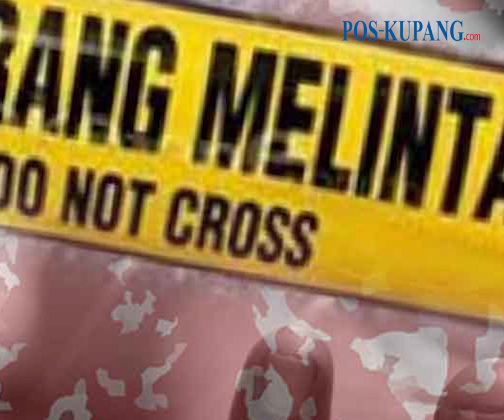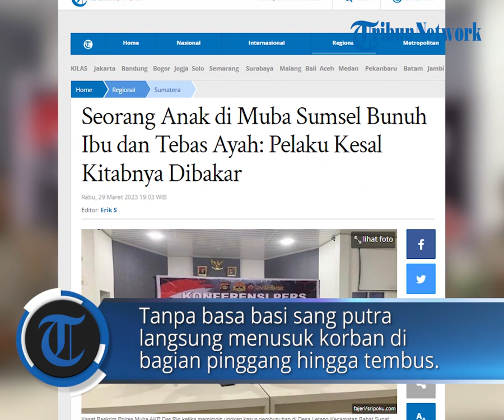Seorang Anak di Muba Sumsel Bunuh Ibu dan Tebas Ayah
POS-KUPANG.COM, - Muksin (36) tega membunuh ibunya, Siti Fathona yang lagi membaca Alquran tadarusan di masjid, Senin (27/3/2023) malam.

Siti Fathona tewas di dalam masjid.

Peristiwa tersebut terjadi di Desa Letang, Kecamatan Babat Supat, Kabupaten Musi Banyuasin (Muba), Sumatera Selatan (Sumsel).

Selain membunuh sang ibu, Muksin menebas ayahnya Misbahul Munir (60).

Meski terluka, namun nyawa sang ayah berhasil selamat.

Kemudian akibat ulahnya itu juga dikabarkan ada anggota polisi yang terluka. Rabu, 29 Maret 2023 (POS-KUPANG.COM, Erik S)

Artikel ini telah tayang di Tribunnews.com dengan judul Seorang Anak di Muba Sumsel Bunuh Ibu dan Tebas Ayah: Pelaku Kesal Kitabnya Dibakar,

VPO  : IRLAND